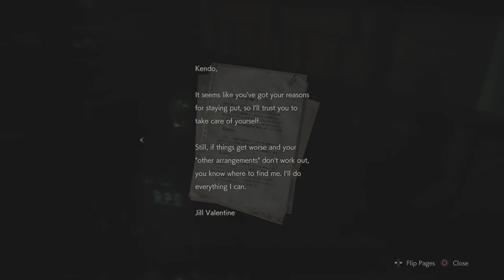Resident Evil 2 Walkthrough Part 8 "Raccoon City Streets" (No Commentary)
Resident Evil 2 Remake Gameplay Walkthrough Episode (Part) 8 Includes the escape from the Police Station, Kendo's Gun Shop and entering the sewers. This walkthrough for Resident Evil 2 Remake will include the Full Game, Bosses, Gameplay and Endings.